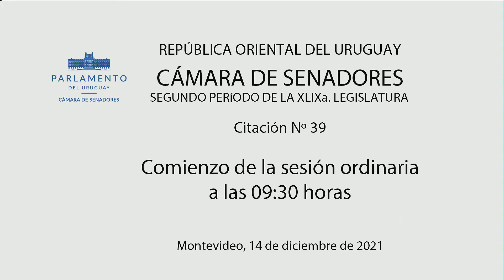Sesión de la Cámara de Senadores | 14/12/2021 | República Oriental del Uruguay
38.ª Sesión Ordinaria

0:00:00 Inicio

- Exposición escrita presentada por la Senadora Gloria Rodríguez

0:15:15 Sec Gustavo Sánchez

- Inasistencias a anteriores convocatorias y Licencias

0:16:19 Sec Gustavo Sánchez

- Promesa del Senador Andrés Cianciarullo
0:22:13

- Media Hora Previa

0:24:04 Sen Liliam Kechichian
0:30:01 Sen Amanda Della Ventura
0:34:05 Sen Juan Straneo

- Discusión general y particular de un proyecto de ley por el que se sustituye el artículo 13 de la Ley Nº 14.005, de 17 de agosto de 1971, en la redacción dada por el artículo 6º de la Ley Nº 17.668, de 15 de julio de 2003, sobre trasplante de órganos y tejidos.

0:39:11 Sen Carmen Asiaín
0:53:04 Sen Daniel Olesker
0:56:00 Sen Carmen Sanguinetti

- Informe de la Comisión de Asuntos Administrativos relacionado con la solicitud de venia remitida por el Poder Ejecutivo a fin de designar en el cargo de Fiscal Letrado Adjunto, Escalafón “N”, a la doctora Maite Arrieta Márquez.

0:58:21 Sen Jorge Saravia

- Informe de la Comisión de Asuntos Administrativos relacionado con la solicitud de venia remitida por el Poder Ejecutivo a fin de designar en el cargo de Fiscal Letrado Adscripto, Escalafón “N”, al doctor Federico Gabriel López de la Torre.

1:03:39 Sen Jorge Saravia

- Informe de la Comisión de Asuntos Administrativos relacionado con la solicitud de venia remitida por el Poder Ejecutivo a fin de designar en el cargo de Fiscal Letrado Adscripto, Escalafón “N”, al doctor Diego Sebastián Chaves García.
(Carp. 564/21 – Rep. 407/21)

1:07:01 Sen Jorge Saravia

- Proyecto del ley por el que se declara la cuidad de San Bautista, del departamento de Canelones, Capital Nacional de la Avicultura.

1:10:27 Sen Amin Niffouri
1:17:51 Sen Carmen Sanguinetti
1:18:54 Sen Jorge Saravia
1:22:12 Sen Sebastián  Da Silva
1:25:11 Sen Guido Manini Ríos
1:27:36 Sen Alejandro Sánchez
1:33:28 Sen José Carlos Mahía

- Venia para designar en calidad de Embajador Extraordinario y Plenipotenciario de la República ante el Reino de Suecia, al Sr. Federico Perazza.

1:36:39 Sen Gustavo Penadés
1:39:28 Sen Raúl Lozano
1:40:14 Sen Sergio Botana
1:41:36 Sen Mario Bergara
1:43:06 Sen Guido Manini Ríos
1:44:52 Sen José Carlos Mahía
1:46:34 Sen Eduardo Bonomi